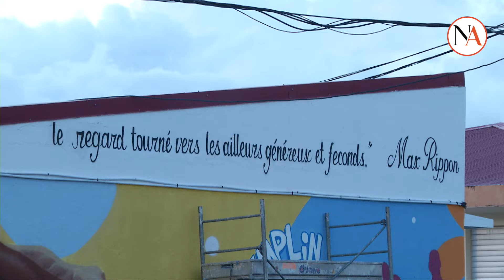INAUGURATION MAISON DU TREMPLIN CULTUREL SOCIAL ET SOLIDAIRE MTC2S Samedi 1er juin 2024.